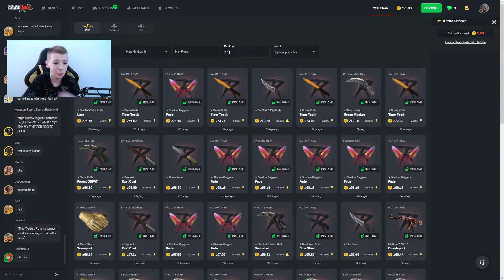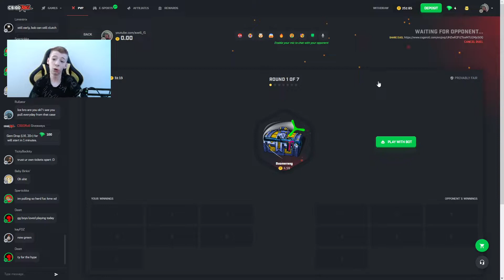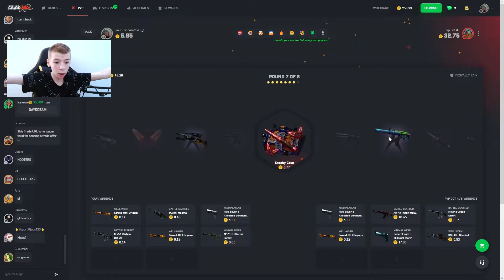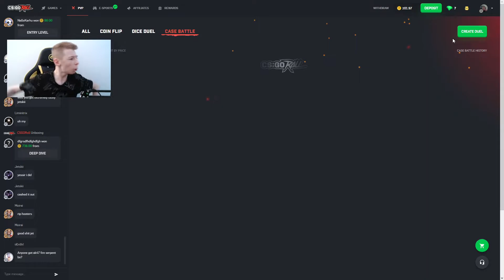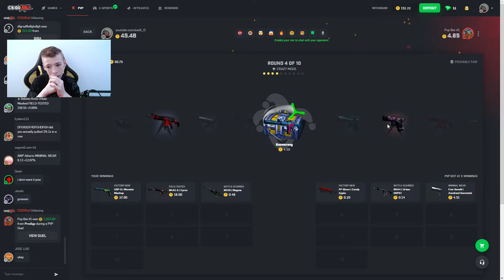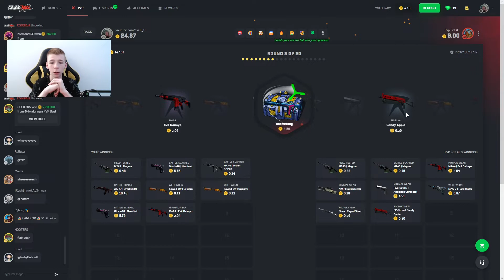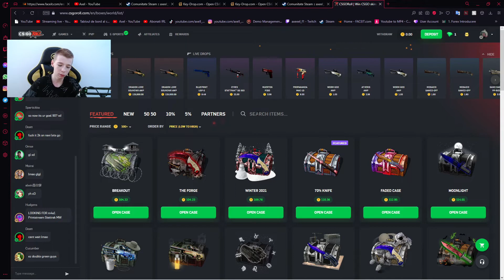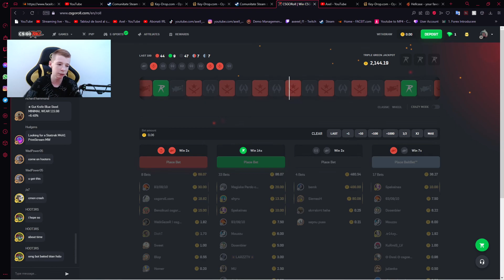CASE BATTLE URI DE 100€ PART. 2 (CUM SA PIERZI TOT IN 2 MINUTE)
Clipul asta n am mai avut noroc, din pacate, asa este in viata baieti, mai pierdeti mai castigati, dar daca vreti sa vedeti mai multe clipuri folositi promocodul de mai jos :D :

Folositi promocodul : AXEEL
sau